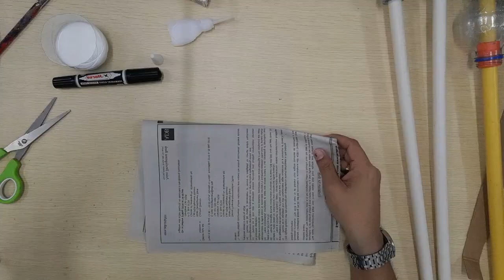DIY BATON FOR SPORTS EVENT USING OLD NEWS PAPERS, BOXES, WATER BOTTLES AND PVC MATERIALS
hi guys ! KNOW WELL ENTERTAINMENT is here once again. this is my longest video I've ever made so far... please bare with me til the end of this video and enjoy watching. i usually made my artworks using old newspapers, water bottles, boxes etc. please help me promote my videos by subscribing to my channel and by hitting the like and share buttons thank you very much.